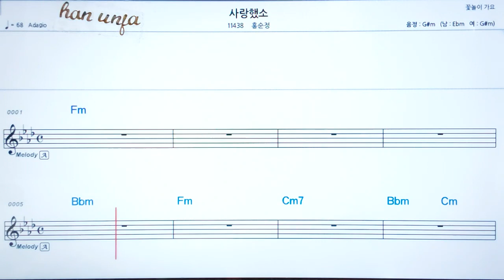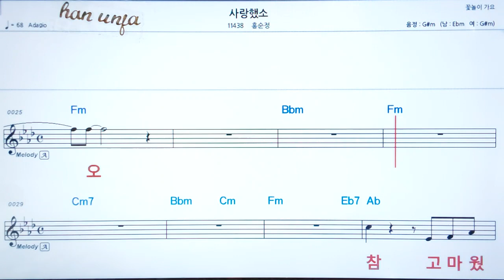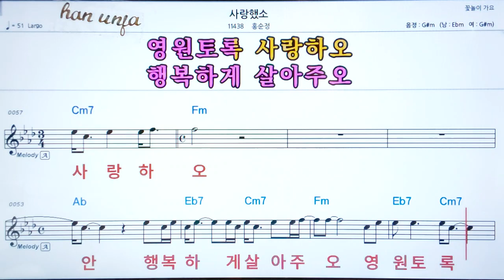💖 사랑 했소/홍순정 👍코드,악보, 가사 ,Karaoke*카라오케 반주